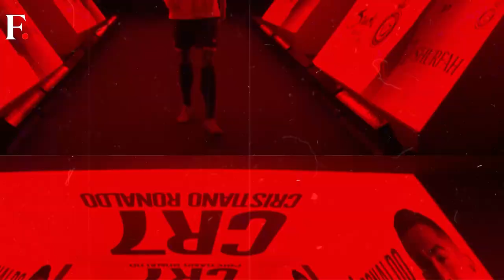Sudan Conflict: Paramilitary Forces Attack Army Headquarters as Fighting Enters Sixth Month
The battle between the Sudanese army and the paramilitary Rapid Support Forces intensified on Saturday. Several key buildings in central Khartoum were set ablaze as clashes intensified.

Flames gripped the Greater Nile Petroleum Operating Company Tower in Khartoum with black smoke rising from the skyscraper. Sudan's war has killed nearly 7,500 people since it erupted on April 15.